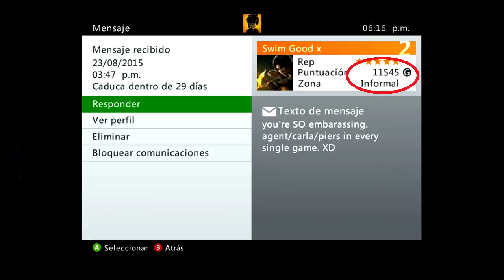Resident Evil 6 Survivors Team Matches #14 Your God is Back!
Hola Amigos de YouTube como están,
Bueno amigos y amigas, arranquemos desde el ya, aqui tienen otro de los tantos vídeos épicos que creo (por que todo lo yo creo es épico obvio)
Un Saludo a mi compa Angel of the Death que es la verga.
Como siempre mas partidas, con un intro mejorado y desmadroso
Una disculpa por no subir video en un tiempesito pero ustedes saben... problemillas por ahí :v xD
Gracias a todos por su apoyo amigos :3
Quiero Recordar que este video solo es para entretener y en el mejor de los casos, divertir, Si tu apareceres en el video, y te sientes ofendido o cualquier otra actitud negativa, desvía por completo las intenciones del Video...
Ojala y les guste y lo DIsfruten.
Gamertags:
Punk Styles
xxNaitoxx71
mattmasters2k10
IckyPlayer 4
R1cH1 L3g3Nd
lxXMajorXxi
IveethReynaa
Jill DarkField
XpricessSherryx
Zapen99
Gothic Black II
hama spy
CAUET ROSSI
lars shanks
biliu ptf
xTheQueenSpider
Mr Falcon Texas
Brayantello40
RepellantDrake
Dea7whispeReR
vVv Maximus vVv
FumingKhan752
Godofheadshots2
Tatarah
TalkedTuna123
PabloDuMal22
Rs Crutcher
Y Su Servidor, Amigo, Amante y Dios: LeonTailsXD